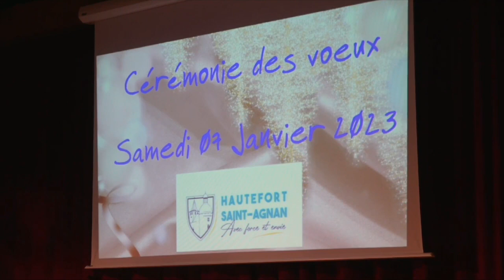Hautefort Voeux 2023 J.L. Pujols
La cérémonie de voeux 2023 en vidéo du maire d'Hautefort-St-Agnan, Jean-Louis Pujols, le samedi 7 janvier...